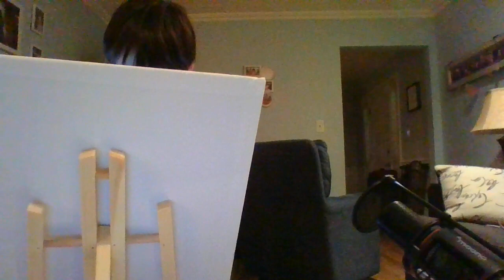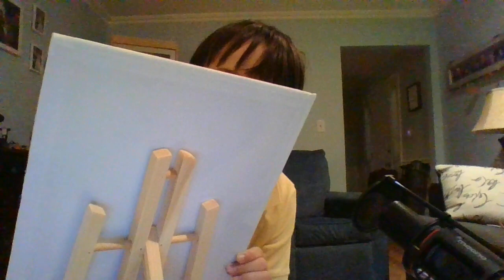Trying to do a Bob Ross painting